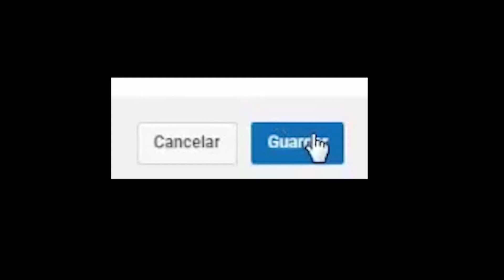BREAKPOINT | CÓMO CONSEGUIR EL PLANO DEL RIFLE FRANCOTIRADOR HTI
👋 HEY❕ QUE​ 🅿🅰Ⓢ 🅰 CHIQUITINES❓

📌 Hoy voy a intentar explicaros a mi manera 👍 cómo conseguir el PLANO de uno de los mejores RIFLES de FRANCOTIRADOR el HTI
📌 EL PLANO DEL HTI está situado en la zona de ISLOTES DRIFTWOOD y en concreto en la Zona de DEFENSA DE BEHEMOTH NIVEL 160+
📌 Recordad el PLANO DEL HTI estará en vuestra posesión para siempre, y lo podréis fabricar tantas veces como querías en la tienda de María una vez conseguido.

📌 Si os a gustado los vídeos o les he podido ayudar desde mi